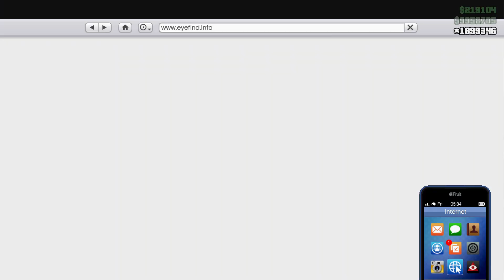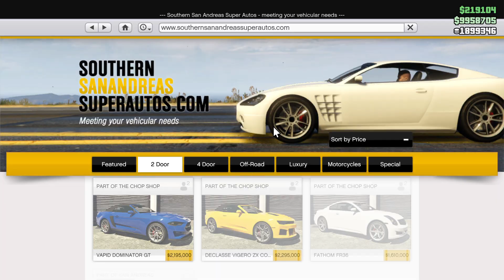GTA V Diamond Casino & Resort